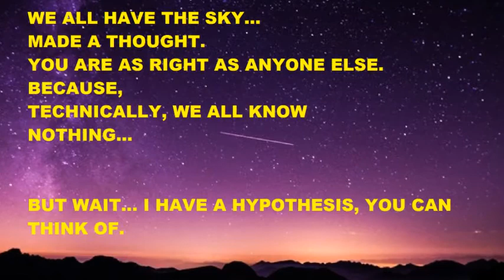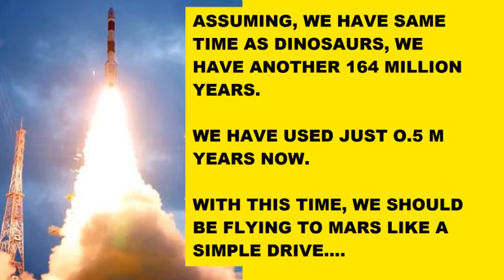What is this LIFE all about? | a HYPOTHESIS | By Sandanmax sana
What is this LIFE all about? | a HYPOTHESIS

CONTINENT SPICE PRODUCTS
sweet almond oil (many Health Benefits)

Sleepy Cat

RECLINERS

Stretch & relax feature

Power Nap:

Space Saving Options:

Cheaper Recliners:

Royaloak Recliners: